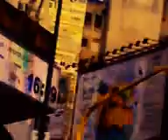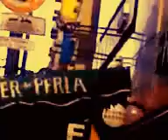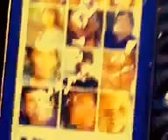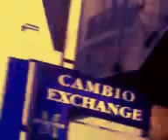"CINE ESTOCASTICO LUDICO ABSTRACTO LIBRE ESPONTANEO IDEAL POR OSCAR VALMONT". CODIGO ART DE GOLD.